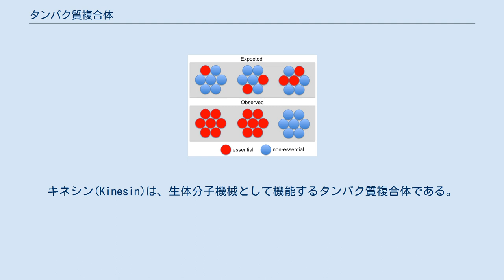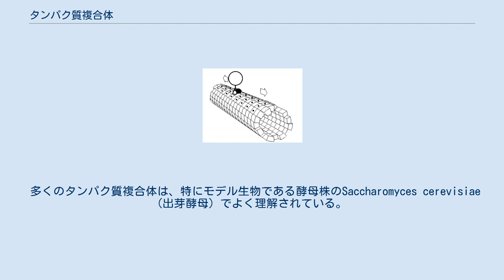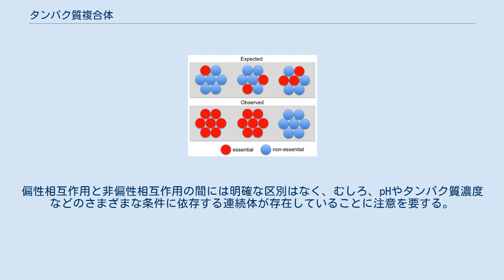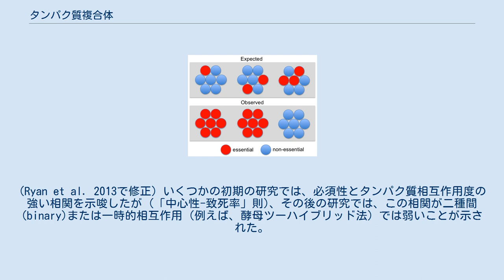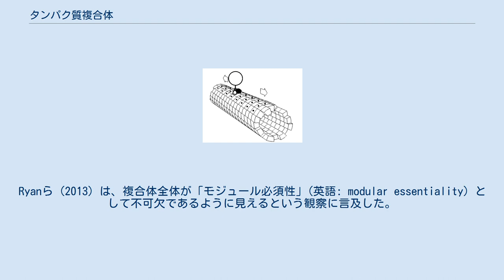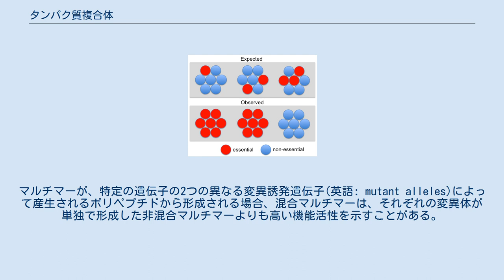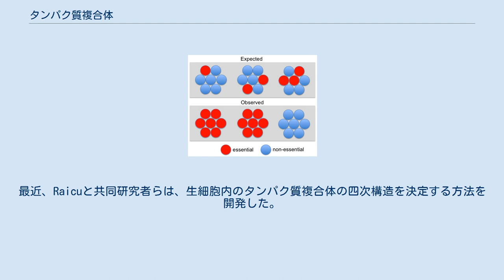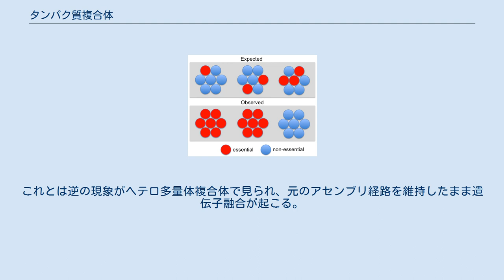タンパク質複合体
キネシン(Kinesin)は、生体分子機械として機能するタンパク質複合体である。
それはナノスケールでのタンパク質動力学を利用する。
 タンパク質複合体(英語: protein complex)または多タンパク質複合体(英語: multiprotein complex)は、2つ以上の関連するポリペプチド鎖のグループである。
異なるポリペプチド鎖は、異なる機能を持っている場合がある。
これは、単一のポリペプチド鎖に複数の触媒ドメインが見られる多酵素複合体とは異なる。
 タンパク質複合体は四次構造の一種である。
タンパク質複合体の中のタンパク質は、非共有結合的なタンパク質-タンパク質相互作用によって連結されており、異なるタンパク質複合体は、時間の経過とともに安定性の程度が異なる。
これらの複合体は、多くの(ほとんどではないにしても)生物学的プロセスの基礎であり、それらが一緒になって様々なタイプの分子機械を形成し、さまざまなタイプの生物学的機能を実行する。
細胞は、モジュール式の超分子複合体で構成されており、それぞれが独立した個別の生物学的機能を果たしていると考えられている。
 近接することにより、酵素複合体と基質間の結合相互作用の速度と選択性が大幅に改善され、細胞効率が向上する。
タンパク質を単離するための解放細胞を破壊する手法の多くは、このような大きな複合体を本質的に破壊するため、複合体の構成要素を決定することは多くの場合、困難である。
タンパク質複合体の例としては、分子分解のためのプロテアソーム、およびほとんどのRNAポリメラーゼが挙げられる。
安定した複合体では、タンパク質間の大きな疎水性界面は通常、2500平方Åを超える表面積を占める。
 Bacillus amyloliquefaciens (英語版) のリボヌクレアーゼバルナーゼ (色分け) とその阻害剤 (青) の複合体 タンパク質複合体の形成は、1つまたは複数の複合体メンバーを活性化または阻害するために役立つ場合があり、このようにして、タンパク質複合体の形成はリン酸化に類似することができる。
個々のタンパク質は、さまざまな異なるタンパク質複合体の形成に関与できる。
異なる複合体は異なる機能を実行し、同じ複合体でもさまざまな要因に依存して全く異なる機能を実行することがある。
これらの要因には以下のようなものがある。
 多くのタンパク質複合体は、特にモデル生物である酵母株のSaccharomyces cerevisiae (出芽酵母) でよく理解されている。
この比較的単純な生物については現在、タンパク質複合体の研究がゲノム全体で行われており、酵母のほとんどのタンパク質複合体の解明が進められている。
 タンパク質が生体内(in vivo)で単独で (他の関連タンパク質を伴わずに) 安定した十分に折りたたまれた構造を形成できる場合、そのようなタンパク質が形成する複合体は「非偏性タンパク質複合体」(英語: non-obligate protein complexes)と呼ばる。
しかし、タンパク質の中には、単独では安定した十分に折りたたまれた構造を形成できず、構成タンパク質を安定化するタンパク質複合体の一部として存在するものもある。
このようなタンパク質複合体は「偏性タンパク質複合体」(英語: obligate protein complexes)と呼ばれている。
 一時的タンパク質複合体は、生体内(in vivo)で一時的に形成・分解されるのに対し、永続的複合体は比較的長い半減期を持っている。
通常、偏性相互作用 (英語: obligate interactions; 偏性複合体のタンパク質-タンパク質相互作用) は永続的であるのに対し、非偏性相互作用は永続的または一時的のいずれかであることが判明している。
偏性相互作用と非偏性相互作用の間には明確な区別はなく、むしろ、pHやタンパク質濃度などのさまざまな条件に依存する連続体が存在していることに注意を要する。
 ただし、一時的相互作用と永続的/安定的相互作用の特性には重要な違いがある。
安定した相互作用は高度に保存されているが、一時的な相互作用は保存されていないこと、安定した相互作用の両端にある相互作用タンパク質は一時的な相互作用よりも共発現する傾向が強いこと (実際、一時的に相互作用する2つのタンパク質間の共発現確率はランダムな2つのタンパク質よりも高くはない)、一時的な相互作用は安定した相互作用に比べて共局在化していないこ...